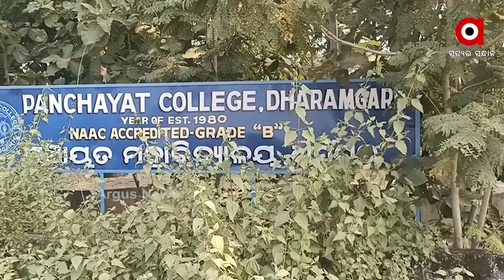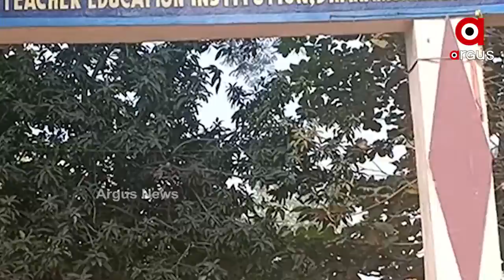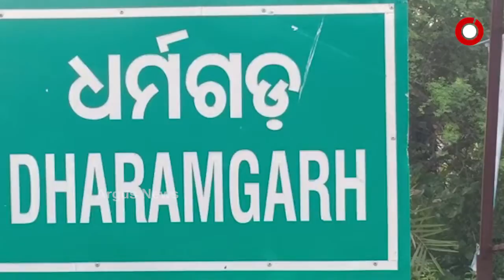ଶିଳ୍ପ ତାଲିମ କେନ୍ଦ୍ରକୁ ପୁରିଲା ଦୁଇ ବର୍ଷ କେବେ ହେବ କାର୍ଯ୍ୟକ୍ଷମ ?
ସରକାର ଶିକ୍ଷିତ ବେକାର ଯୁବକ ଯୁବତୀ ମାନଙ୍କୁ ସ୍ୱାବଲମ୍ବୀ କରିବା ପାଇଁ ବିଭିନ୍ନ ଯୋଜନା କରୁଛନ୍ତି । ଏମିତିକି ଶିଳ୍ପ ତାଲିମ କେନ୍ଦ୍ର କରି ଶିକ୍ଷିତ ଯୁବକ ଯୁବତୀ ମାନଙ୍କୁ ପ୍ରଶିକ୍ଷଣ ଯୋଗାଇ ଦେଇ ସ୍ୱାବଲମ୍ବୀ କରୁଛନ୍ତି । ହେଲେ ଓଡିଶାର ମୁଖ୍ୟମନ୍ତ୍ରୀ ଶିଳାନ୍ୟାସ କଲେ କଳାହାଣ୍ଡି ଜିଲ୍ଲା ଧର୍ମଗଡ ଠାରେ ଶିଳ୍ପ ତାଲିମ କେନ୍ଦ୍ର କିନ୍ତୁ ଭୁଲିଗଲେ ...
ଅଧିକ ଖବର ପାଇଁ ଡ଼ାଉନଲୋଡ କରନ୍ତୁ “Argus News” ଆପ୍